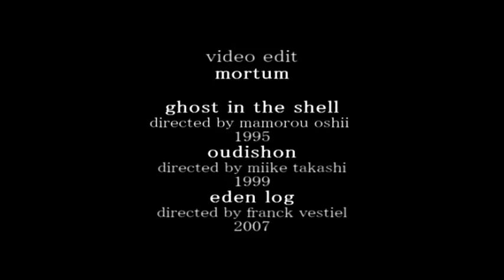Dark Idm Ambient [Human Vault] Oblivion Tech (Other Side) GARY - 2011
If no god wants to be on earth, then we are gods.